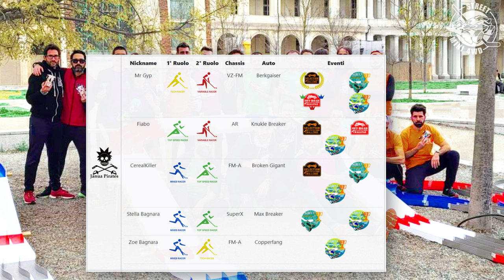[Street Mini 4WD] Summary of events from the 2023 season races!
Questa stagione di Street Mini 4WD è stata una una corsa verso il mondiale. Un traguardo sempre sognato da ogni appassionato, e che mai come ora è stato così vicino.

Per raggiungere il mondiale siamo diventati atleti, organizzatori, progettisti, supporter, leader ed innovatori.
Lo Street Mini 4WD è diventato finalmente una vera attività sportiva riconosciuta grazie all'impegno e al sacrificio di tutti, proprio per arrivare ad organizzare un evento senza precedenti.

Corriamo per vincere, ma non sempre otteniamo il risultato voluto.

Purtroppo per differenti motivi, i nostri ambassators in Indonesia, Giappone e Cina, non hanno potuto confermare la presenza per quest'anno al WGP.

Il mondiale quindi quest’anno non si farà.

In quanto organizzatori non possiamo che essere tristi nel darvi questa notizia.
Come Street Mini 4WD Racers però sappiamo che a volte si perde, anche mettendocela tutta, ma che c'è sempre un'altra sfida in cui dare il meglio.

La prossima grande sfida sarà l’evento nazionale: la 20^ Italian Cup (01/10/2023), alla quale abbiamo invitato il team svizzero. L'evento è ovviamente aperto a chiunque voglia fare parte della nostra associazione Street Mini 4WD.

Verrà rivelato il team Street Mini 4WD italiano 2023, i migliori 5 corridori di quest'anno, alla fine della Italian Cup.

Il traguardo è sempre là, oltre l'orizzonte. Prima o poi raggiungeremo i nostri obiettivi, dobbiamo solo continuare a correre!

The Street Mini 4WD is a race category where the Mini 4WD cars runs in the open space without circuit with the racer following them and guides the car with the guide stick. One of the basic concepts that the Street Mini 4WD regulation imposes is to be able to develop a Mini 4WD car as much as possible similar to a real racing car.

Enjoy streetmini4wd and play it in safe places 🏁⏱️🏆